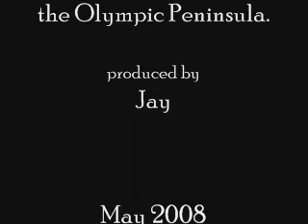Olympic Peninsula Chronicle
This chronicle depicts Brad & Jay's adventures on the Olympic Peninsula.